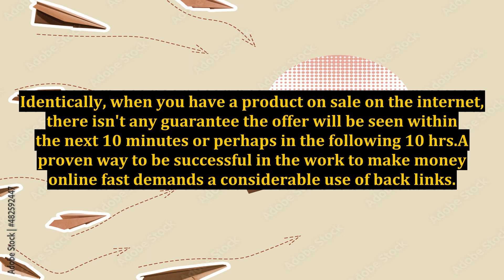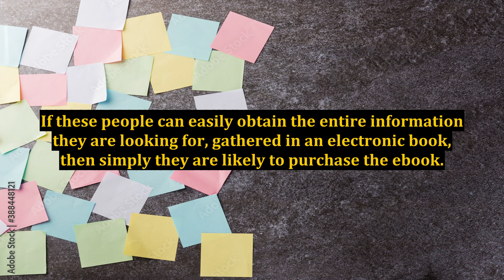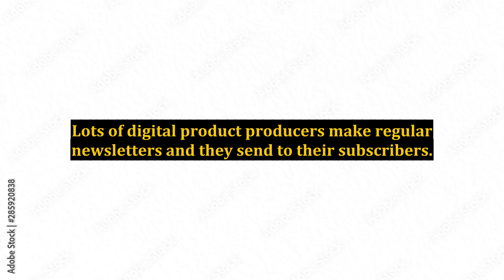Learning How to Make Money Online for Newbies